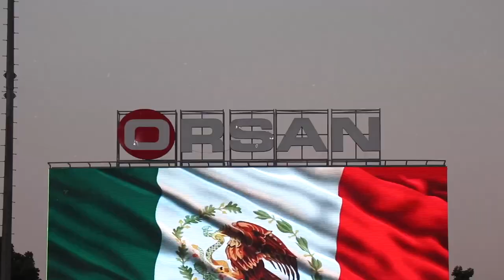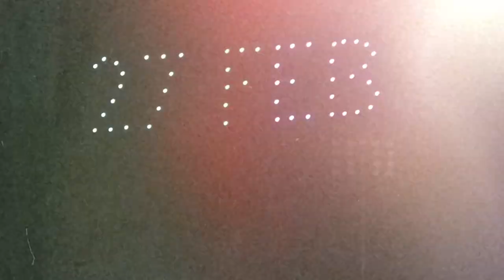INAUGURACION CENTENARIO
Así vivimos la inauguración del Estadio Centenario 27 de Febrero 🏟 con una afición imparable, con invitados estelares que fueron testigos de una tradición que es parte de todos los tabasqueños y con el espíritu, fuerza y determinación de ganar la segunda ⭐

¡Soy de Tabasco y soy Olmecas! 🗿